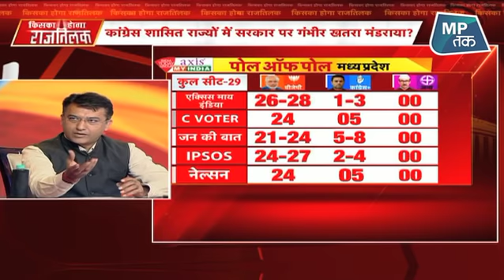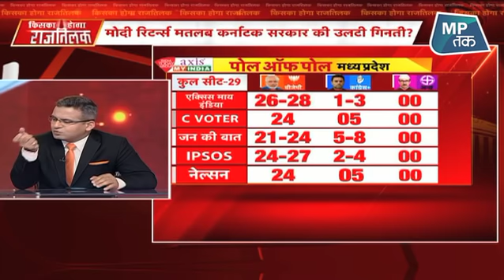राजनीतिक विश्लेषक आशुतोष ने क्यों अनुमान लगाया कि गिरेगी कमलनाथ सरकार ! MPTak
राजनीतिक विश्लेषक आशुतोष ने क्यों अनुमान लगाया कि गिरेगी कमलनाथ सरकार !